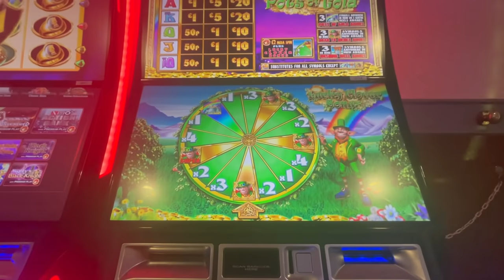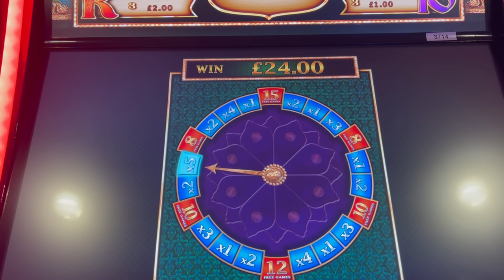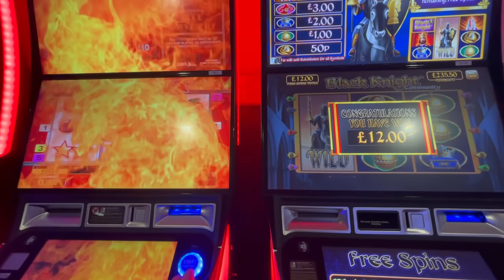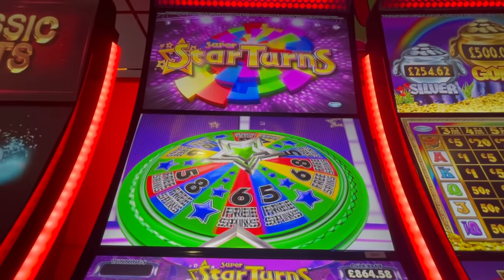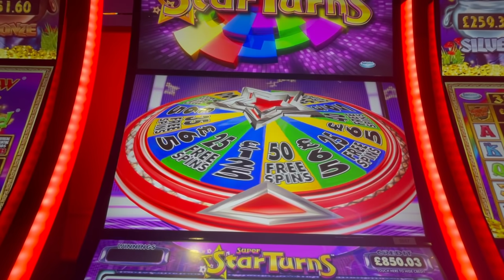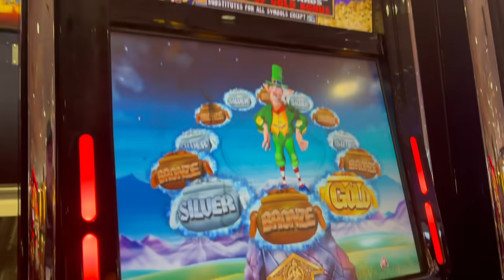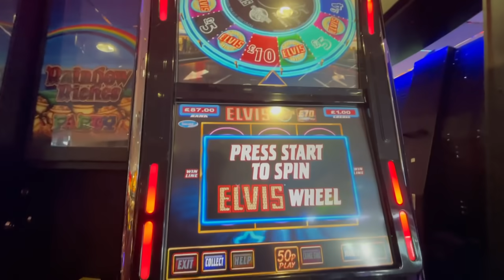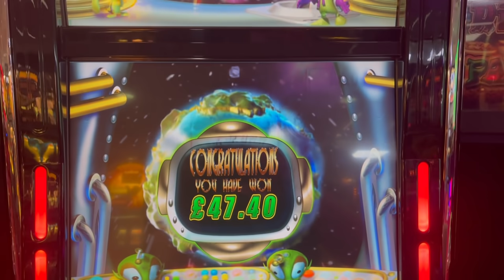Fruit Machine Arcade Slot Session £500 Jackpots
A nice profitable session here. I was around 640 up on the day. Please enjoy the video for entertainment only and remember to always gamble responsibly within your own means. This was pure luck as it is most times if you win..